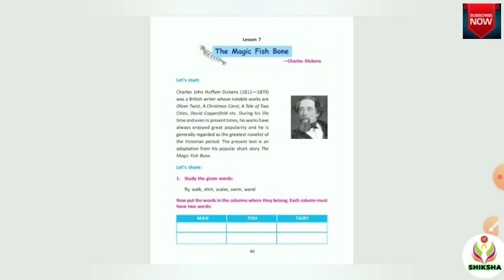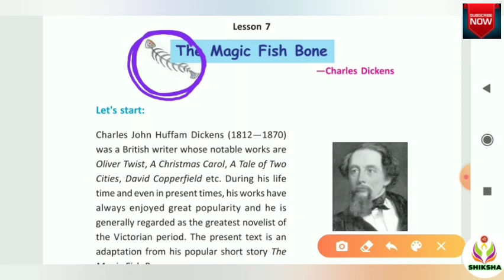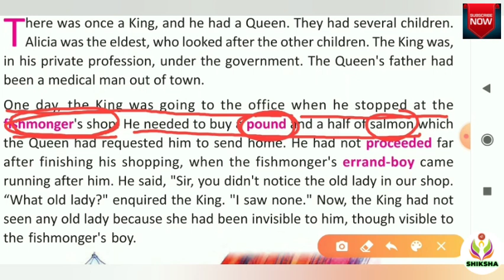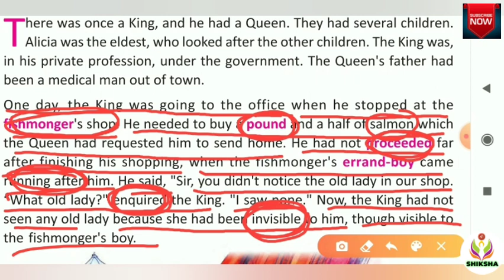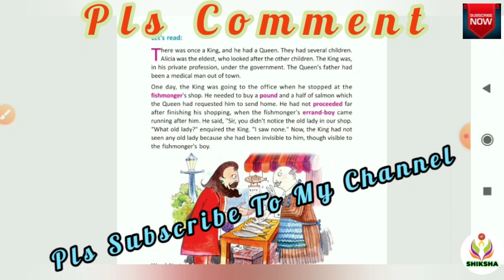THE MAGIC FISH BONE || UNIT-I || TEXT EXPLANATION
In This Video I tried to Discuss West Bengal Board's Class VI Text "THE MAGIC FISH BONE". Hope this video will Help All of The students friends.